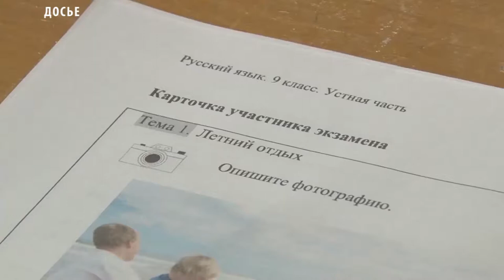Мобильные лаборатория для малокомплектных школ Тувы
Глава Тувы поддержал идею регионального Минобрнауки о создании передвижных лабораторий по физике, химии и биологии для школ, не имеющих профильных кабинетов.